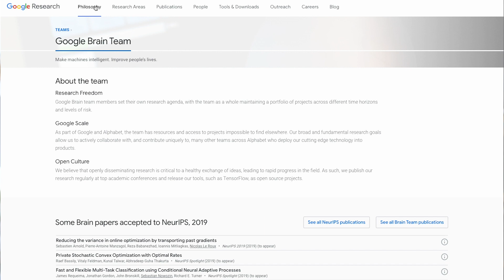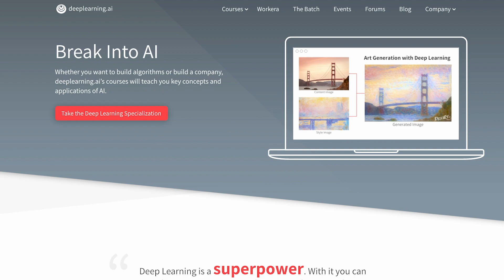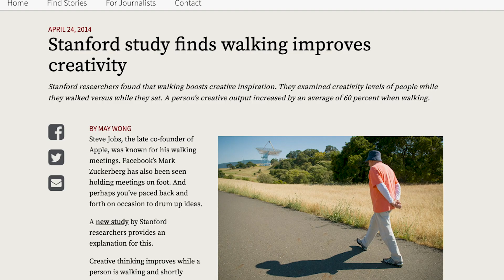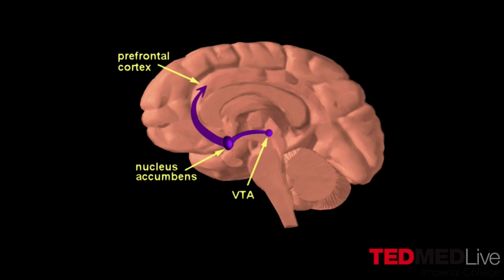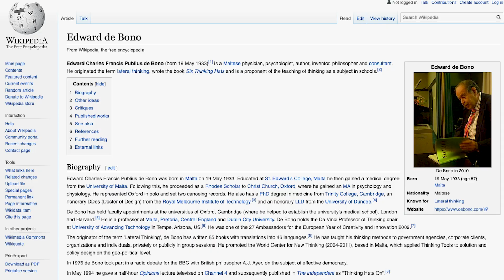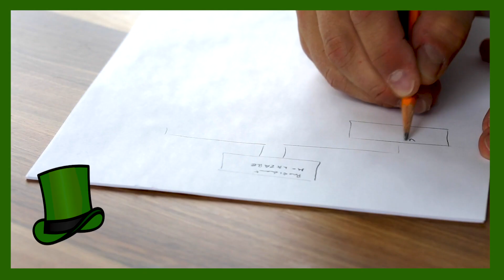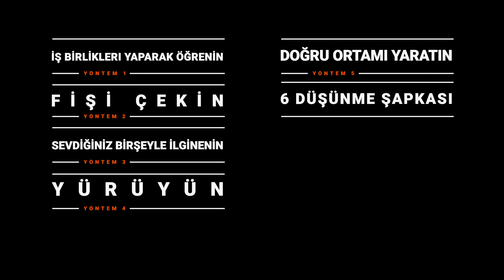Yaratıcılığınızı Geliştirmek için 9 Yöntem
Yaratıcılık, adeta bir kas gibidir. Arada bir açma germe, esnetme hareketleri yaptırmalı ve ona meydan okumalısınız. Özellikle konfor alanının dışına çıkarmanız oldukça önemli. Bolca duymuşsunuzdur, kalıpların dışında düşünün deyimini. Aslında İngilizcesi 'Thinking outside the box' Türkçeye çevrildiğinde kulağa garip gelse de tanımlama açısından daha doğru. Yani kutunun dışından düşünmek söylemesi çok kolay olsa da uygulaması o kadar da kolay değil. Çünkü hepimiz güvenli kutularımızın içinde düşünmeye ve kendimizi korumaya programlıyız. Konfor alanımızdan yani o kutudan çıkmadan ilerlememiz pek mümkün olmuyor. Bu videoda kutunun dışından düşünmenize yardım edecek 9 yöntemi ele alıyorum.

Oynatma Listeleri